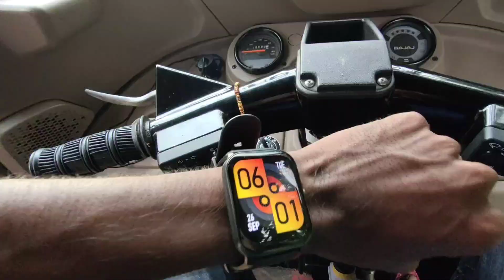मित्राच्या / आनाच्या घरी आलो गणपती बघायला 🙂 आरती सुद्धा भेटली 🙏